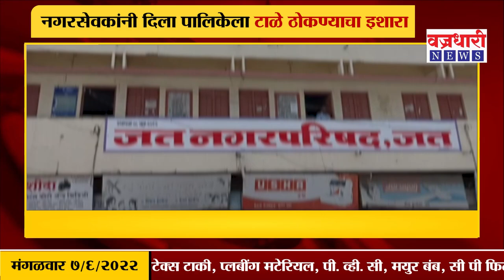जत पालिकेचे मुख्याधिकारी पाण्याच्या टाकीवर ।। वज्रधारी न्यूज ।।